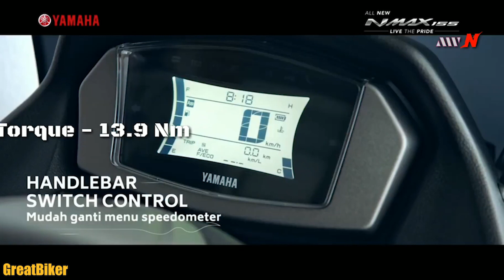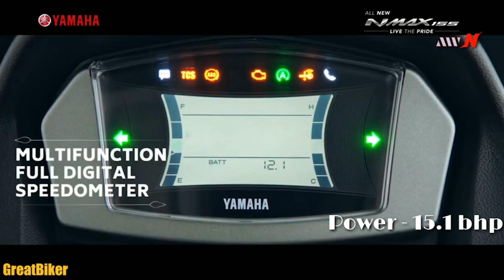All New Yamaha NMAX อาจมีลุ้นเปิดตัวก่อน Motor Show?